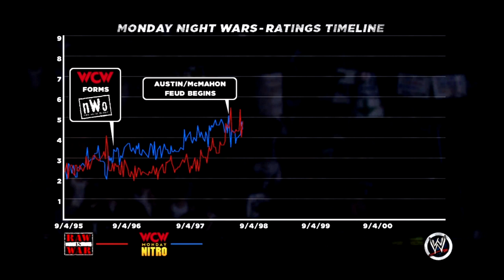WWE '13 Attitude Era Mode - Brothers of Destruction - Chapter 5 - KANE VS AUSTIN